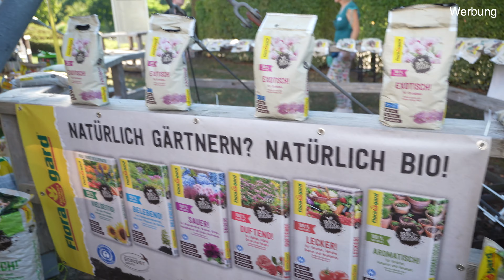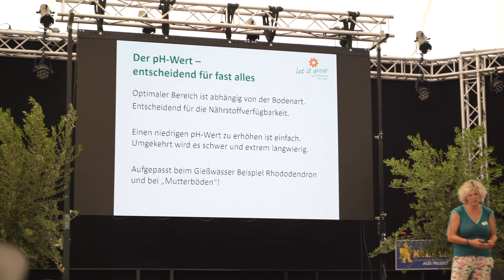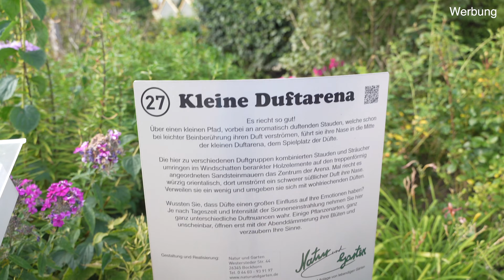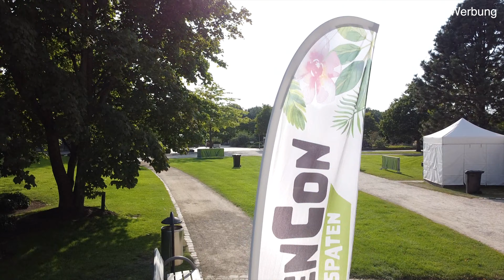GardenCon 2022 - Garten Influencer Treffen im Park der Gärten (YouTuber, Blogger, Instagramer)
Am 13. August 2022 fand in Bad Zwischenahn im Park der Gärten die 2. GardenCon statt. Ausgerichtet wurde das Ganze von Floragard, Sperli und Kiepenkerl. Ich war mit der Kamera vor Ort und möchte Euch einladen, euch das anzuschauen.
Kapitel:
00:00 - Intro, Anreise
01:31 - Im Park der Gärten
02:24 - Es geht los
06:50 - Rundgang Park der Gärten
09:30 - leider Ende